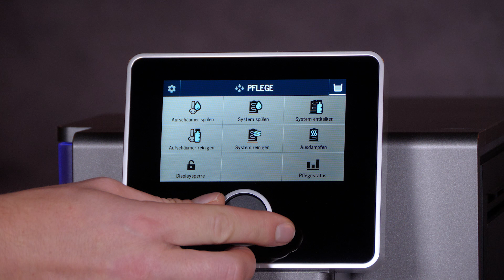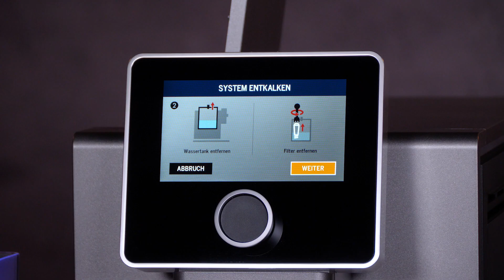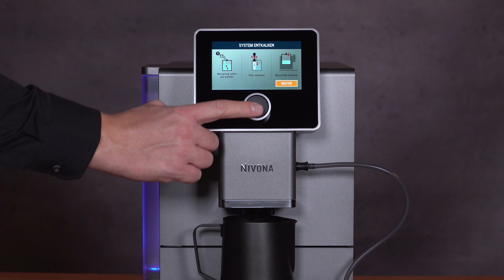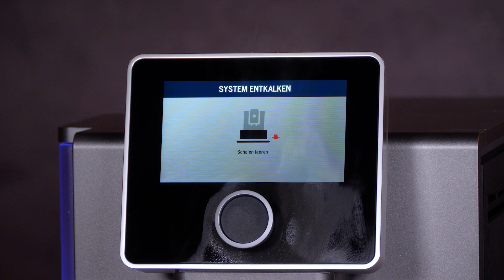Kaffeemaschine entkalken: NIVONA 9er Serie - System Entkalkung